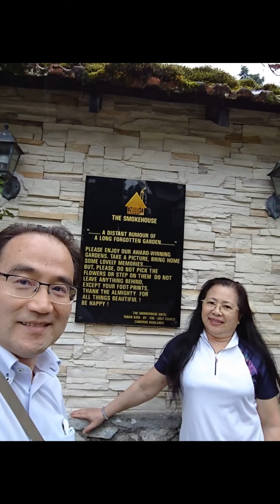Cameron Highlands SmokeHouse Hotel 1minute Tour キャメロン スモーク・ハウス１分ツアー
キャメロン スモーク・ハウス１分ツアーCameron Highlands SmokeHouse Hotel 1minute
英国人が常夏の国マレーシアで、避暑地として開発して以来、代々の所有者は英国人だったが、現在は中華系マレーシア人の所有だそうです。
Cuti Cuti Malaysia, where to go next ?!!?